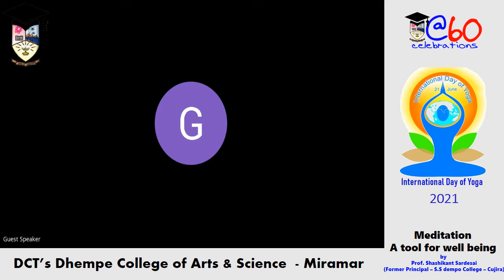"Meditation - A tool for well being Lecture by Prof. Shashikant Sardesai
"Meditation - A tool for well being
Lecture by
Prof. Shashikant Sardesai
(Former Principal - S.S. Dempo College of Commerce, Cujira)